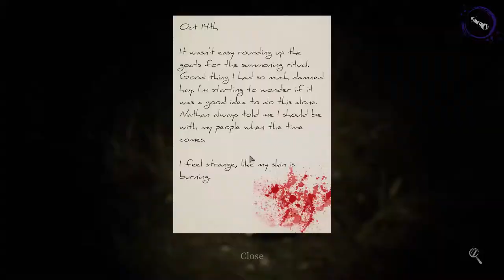FE Plays Devour: "Goat Simulator"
The boys try to figure out how to pick up the ultra cute goats who they absolutely do not want to kill, however a lurking demon girl will not stop chasing them until they do it.